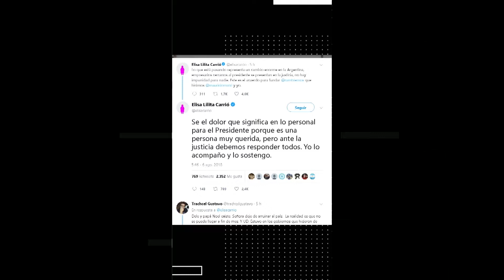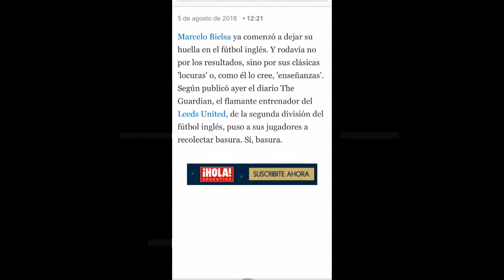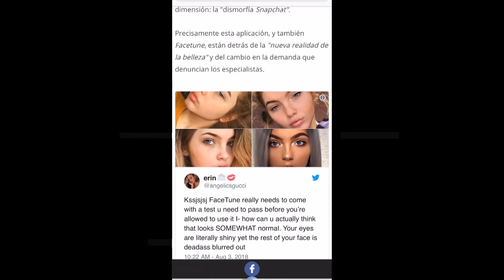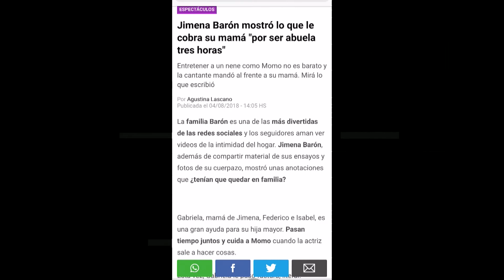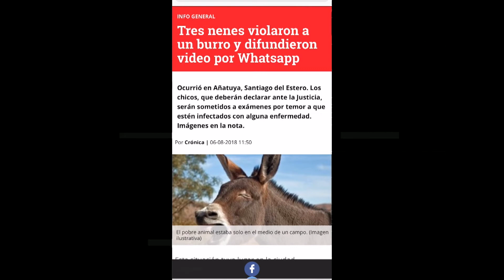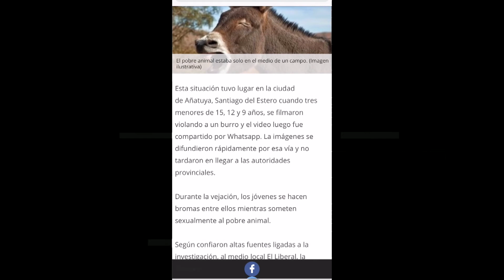Coimas, bolsos y cuadernos | Noticiero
Hoy Mario Pergolini te cuenta todo sobre los pagos de coimas, pero además hay info sobre la explosión en Moreno, el sable corvo del almirante Brown, los gastos de la mamá de Jimena Barón por cuidar a su nieto y mucho más. No te pierdas el resumen informativo de Filo.News